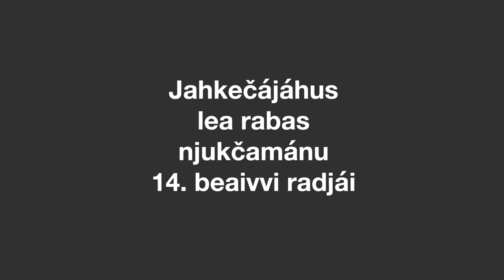Samisk smakebit fra ÅU 2020: REV rød 1 (2020) av Ellen Grieg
Mii leat filbmen moadde digitála oasážiid Jahkečájáhusas 2020 ovttas Gáisi giellaguovddážiin. Dán filmmažis čájeha ofelasti Lemet Máhtte Ellen Griega dáiddaduoji man namma lea REV rød 1 (2020). Čájáhus ii leat go vahkku vel museas, muhto lihkus sáhttá vel geahččat njukčamánu 14. beaivvi rádjai.

I samarbeid med Gaisi Språksenter har vi laget noen digitale smakebiter på samisk fra Årsutstillingen 2020. I denne videoen ser vår omviser Lemet nærmere på verket REV rød 1 (2020) av Ellen Grieg. Utstillingen er inne i sin siste uke på museet, og kan oppleves til og med førstkommende søndag 14. mars.